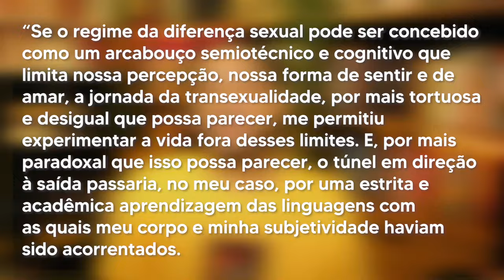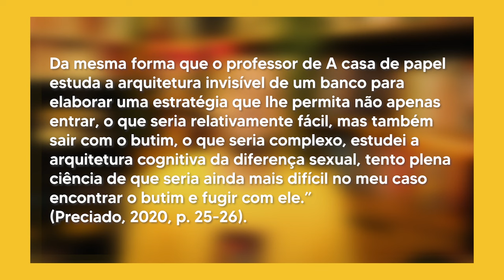SÓ EXISTEM HOMENS E MULHERES! Regime da diferença sexual: Glossário Preciadiano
⭐NOSSO PIX ⭐
👇 ADQUIRA OS LIVROS 👇

Manifesto Contrassexual
Testo Junkie
Um apartamento em Urano
Eu sou o monstro que vos fala
Dysphoria Mundi
Capítulos:
00:00 - Abertura

🧐 Para mais conteúdos:
🤝 Parcerias e contato profissional:
Roteiro: Rafael Leopoldo*
Supervisão de roteiro:  Bruno Neppo
Edição: Francisco Barbosa
*Rafael Leopoldo é psicanalista. Possui graduação em Filosofia pela Pontifícia Universidade Católica de Minas Gerais (2012) e Mestrado em Psicologia pela Universidade Federal de Juiz de Fora (2015). Doutorando em Filosofia pela Universidade Federal de Ouro Preto. É autor dos livros “Teoria queer e micropolítica” (2017), “Cartografia do pensamento queer” (2020), “transhumanismo” (2021) e “Manifestos nos trópicos” (2023).